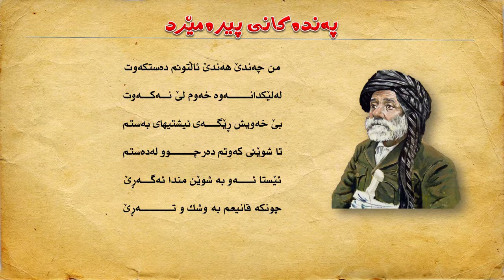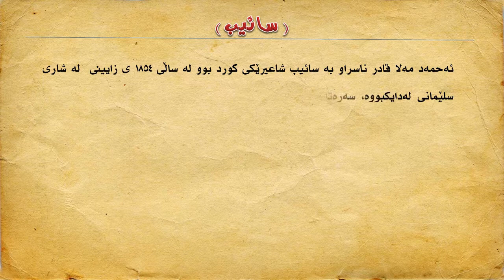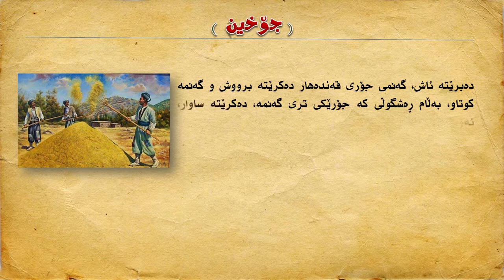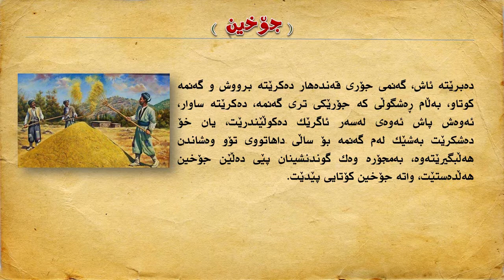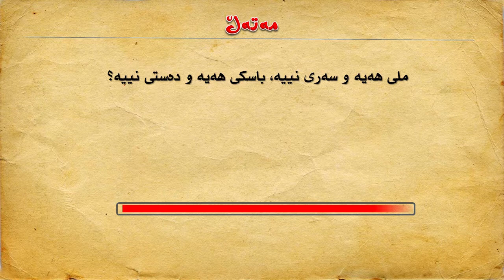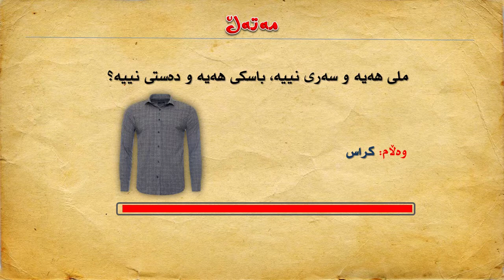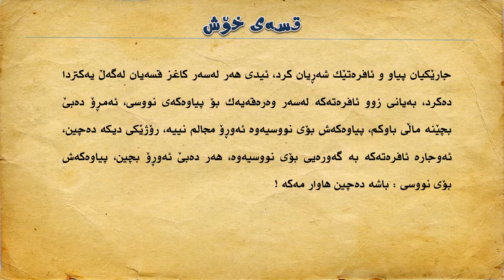Xarmani Rasan - 51 - Rasan HD TV خەرمانی ڕەسەن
Xarmani Rasan
خەرمانی ڕەسەن
دیبەگە نێت ... كەناڵێكی گشتی هەمەڕەنگە
Debaga Net